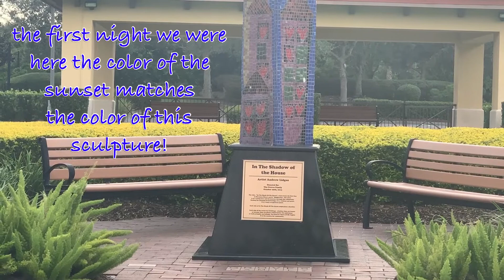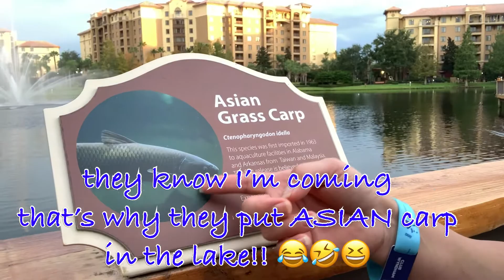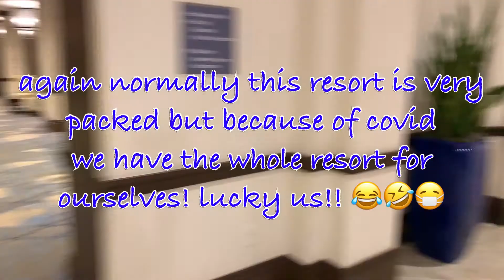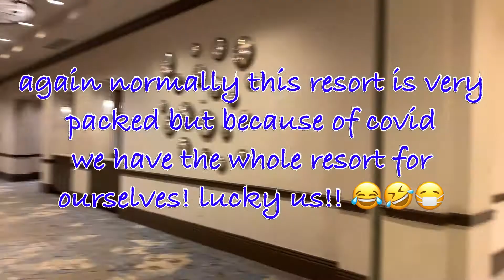SUMMER GET AWAY PART II | TIMESHARE STAY DAY 2 | MAKING SOME RICE CRISPY TREATS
Thank God for this opportunity to relax and enjoy!! Glory to God!!!